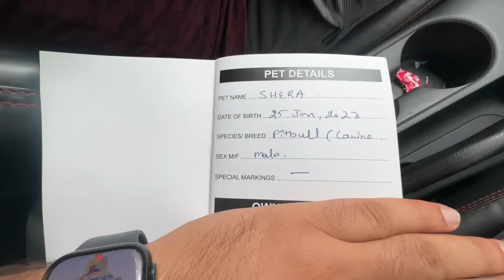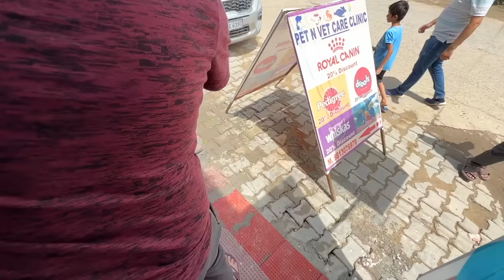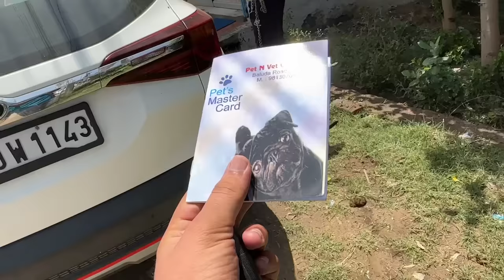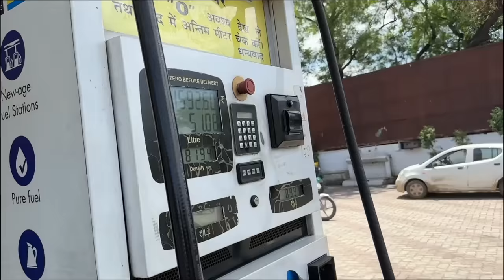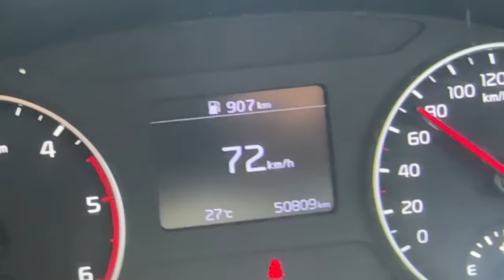Our Pitbull Dog 🐕- Important Vaccination 💉 2nd time